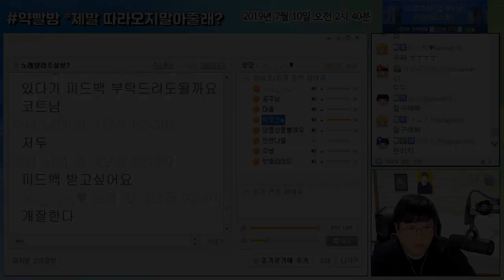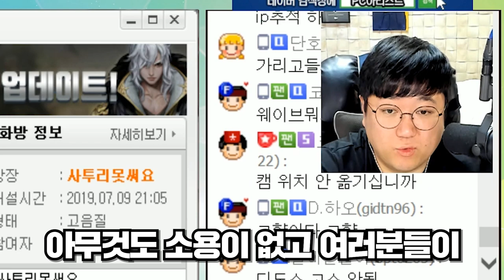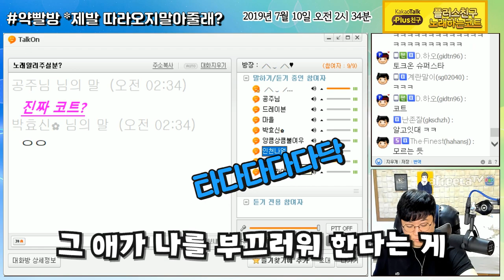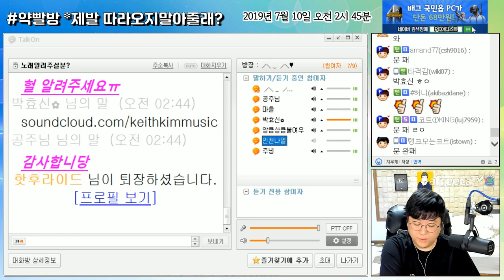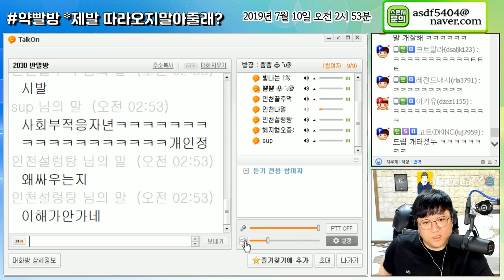왕의귀환! 토크온약빨방 복귀첫날 [노래하는코트]